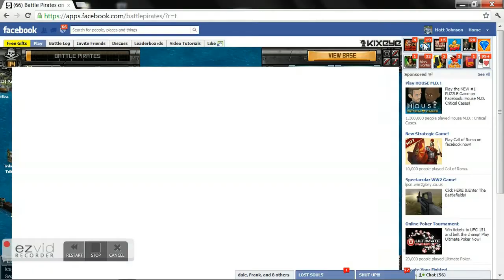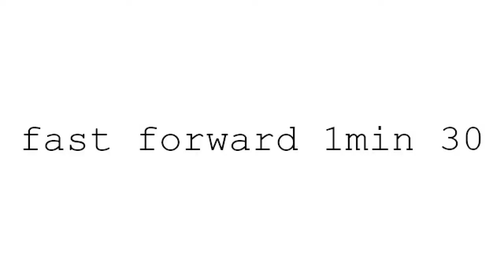113McNasty 2 fleet smack